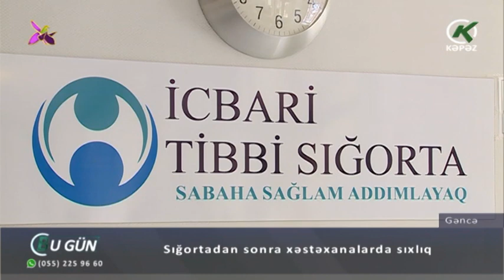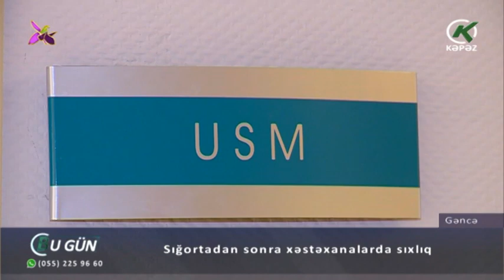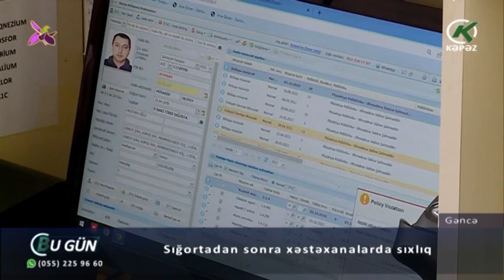Sığortadan sonra xəstəxanalarda sıxlıq